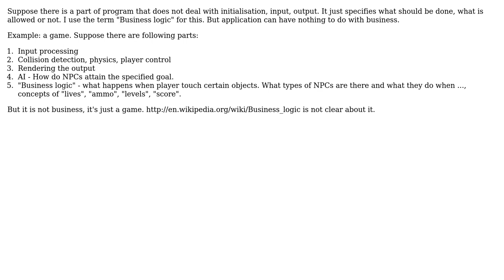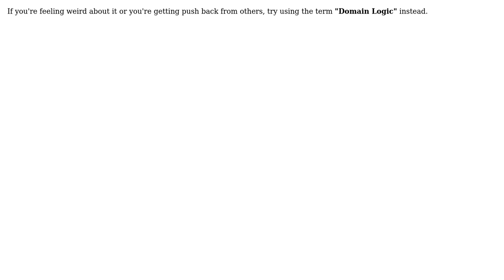Should I use "Business logic" term when speaking about non-business application?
With thanks & praise to God, and with thanks to the many people who have made this project possible! | Content (except music & images) licensed under CC BY-SA | Music | Images & others | With thanks to user Vi0 user John MacIntyre and the Stack Exchange Network Trademarks are property of their respective owners. You are responsible for your own actions.